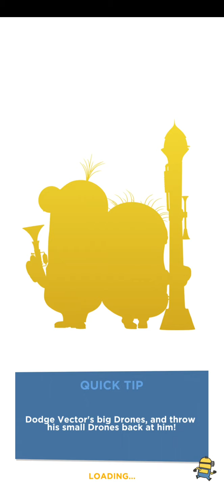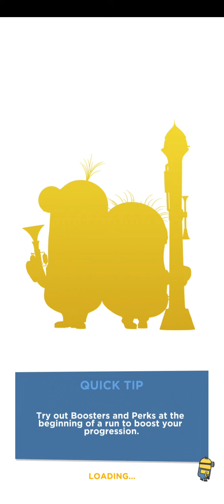Minions rush 2019(4)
Minions rush 2019